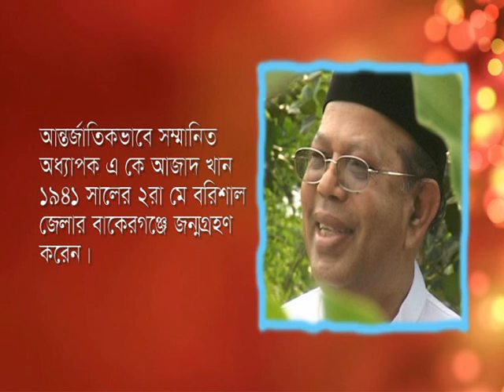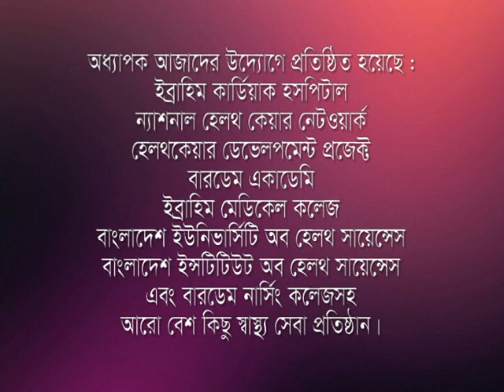Professor AK Azad Khan received Shadinata Podok 2018 for Social Welfare.